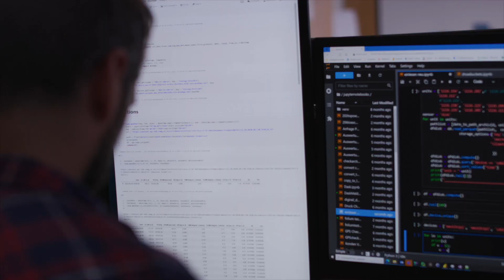TARO: Fahrzeuginstandhaltung mit dem Digitalen Zwilling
Wir arbeiten jeden Tag daran, die Instandhaltung unsere Züge zu verbessern. 🥇 Dabei hilft uns der „Digitale Zwilling“. 🚆🚆 Die digitale Abbildung des Schienenfahrzeugs und zahlreiche Daten aus dem Fahrzeug im Betrieb werden genutzt, um die Instandhaltung und Verfügbarkeit zu optimieren. 🔝 Das heißt: Bevor die Fahrzeuge in die Werkstatt kommen, haben unsere Techniker:innen bereits umfassende Infos zum Zustand des Fahrzeugs, z.B. welche Teile getauscht werden müssen. 🔧 Das erleichtert auch die Ersatzteilhaltung. ⚙ Der Vorteil für euch: die bessere Verfügbarkeit der Fahrzeuge. 🤝